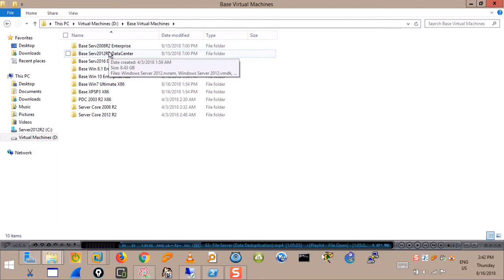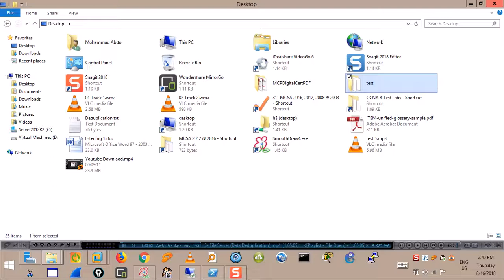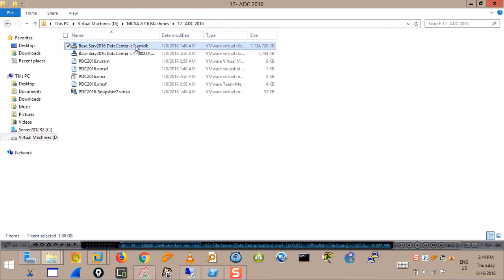5- VMware Cloned Virtual Machine